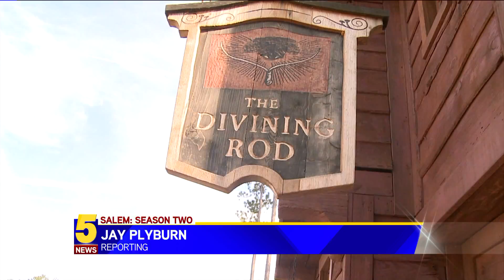Jay Plyburn's National News Coverage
5NEWS Morning Anchor Jay Plyburn wrote and edited each of the news packages.
Timecodes: 00:01-WGN "Salem" Pkg. ~ 02:24-"Grammy Predictions" Interview ~ 04:35-"Annie" Actor Interview ~ 08:44-WGN "Outsiders" Pkg. ~ 11:05-National News Anchor Segments